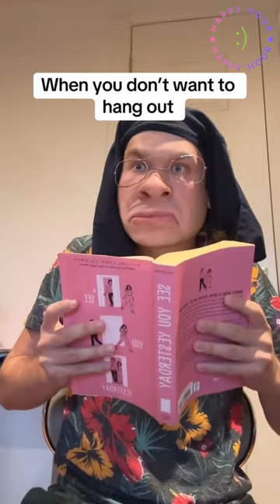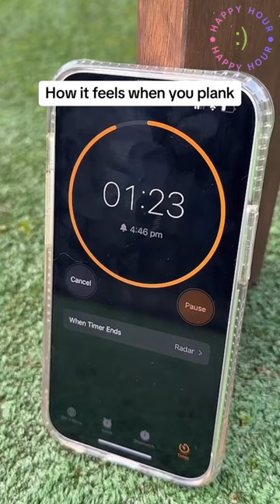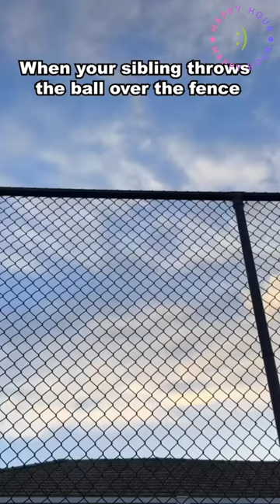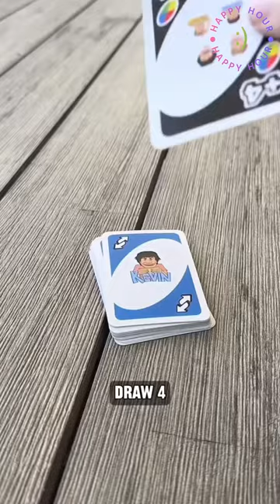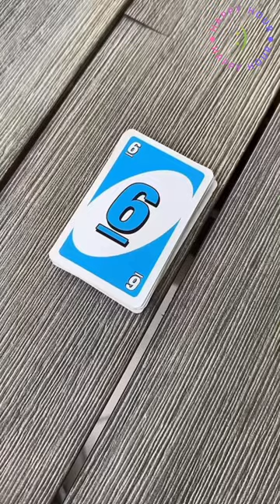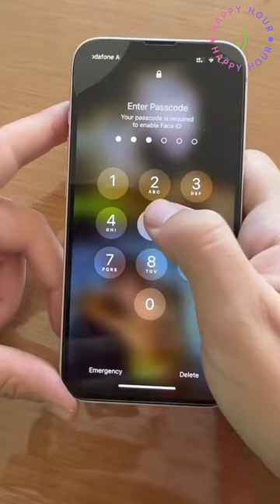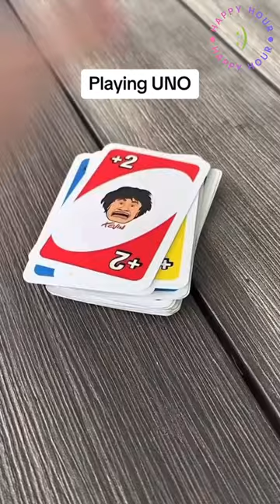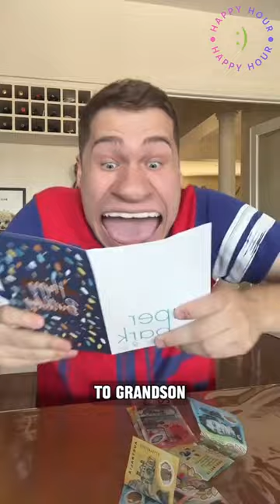*1 HOUR* Lucas Ivkovic Tikok 2024 | Funny Lucas Ivkovic TikToks Compilation 2024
Hi, You came here like 🤨 and left like 😂 !